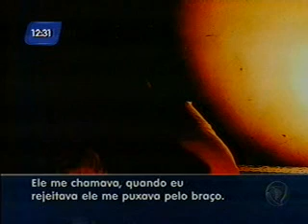Bahia no Ar Bloco 2parte2 09